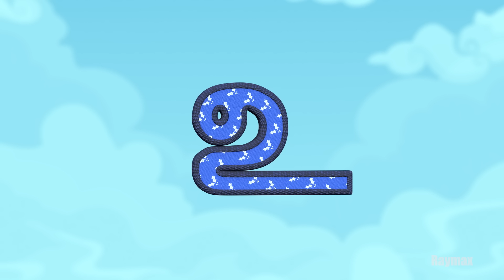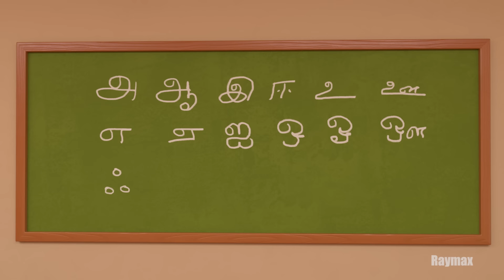Tamil Kids Songs அ ஆ இ ஈ உயிர் எழுத்துக்கள் பாடல் || Anilum Aadum Tamil Rhymes Chutty Kannamma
Anilum Aadum A Aa vaam... -  Famous Tamil Kids Nursery Rhymes that teach kids the Vowels in Tamil Alphabets

சுட்டி கண்ணம்மாவின் தமிழ் உயிர் எழுத்து பாடல் - அணிலும் ஆடும் அ.. ஆ.. வாம்
இலையும் ஈயும் இ .. ஈ ... யாம்

சுட்டி கண்ணம்மா, குழந்தைகளின் உள்ளம் கொள்ளை கொள்ளும் வண்ணமயமான,  ஆடல் பாடலுடன் அறிவையும் புகட்டும் அழகு தமிழ் பாடல்கள் .

Chutty Kannamma : Tamil Nursery Rhymes and Tamil Stories for Children

With Chutty Kannamma & Friends, kids will laugh, dance, sing, and play, while learning Alphabets, Rhymes, Colors, Numbers, Shapes, Animal Birds, Fruits sounds and much, much more.

Chutty Kannamma ©  All copyright Reserved @ RAYMAX STUDIO